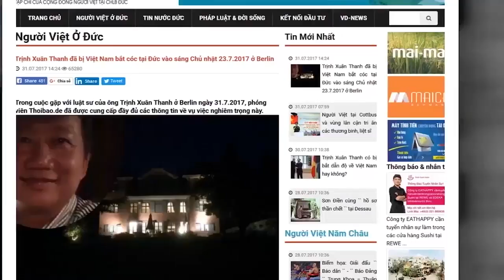Hội Nghị TW6 khoá 12: Nguyễn Phú Trọng "thịt" Trần Đại Quang, cách chức Nguyễn Xuân Anh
Hội Nghị TW6 khoá 12: Nguyễn Phú Trọng đánh Trần Đại Quang cách chức Nguyễn Xuân Anh